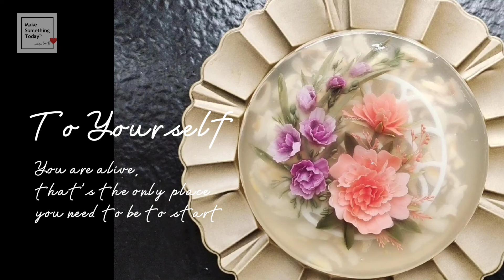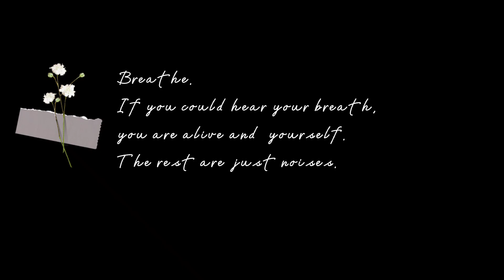妇女节3D果冻送給溫柔婉約 也或铿锵行天下的她 |Women’s Day 3D Jelly Flower For Her